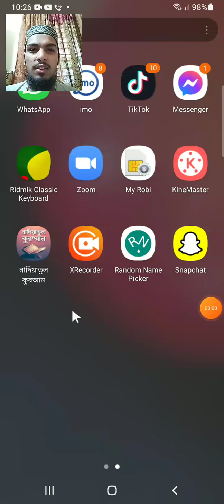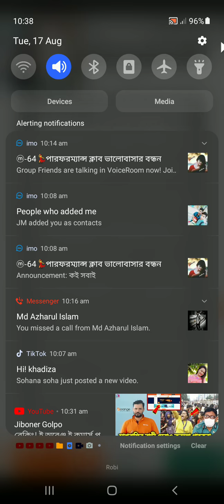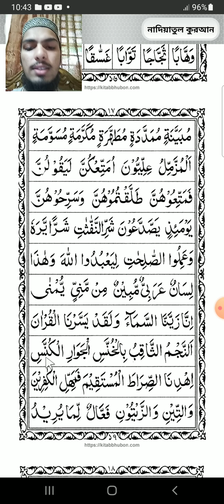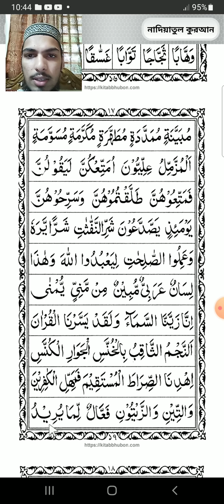কায়েদা শিখি পর্ব ১৫